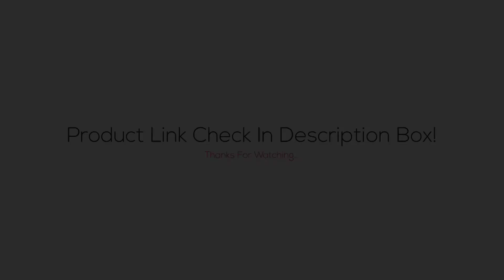✅ TOP 5 Best Women Hybrid Bike 2021 [Buying Guide]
Best Women Hybrid Bikes BUY Or CART NOW ➖
Links below to the best women bikes we listed in this hybrid bike review video -

BUY Or CART NOW ↓↓↓
➜ Royce Union RMA Womens Hybrid Bicycle
➜ Schwinn Huron & Mikko Adult Cruiser Bike
➜ Sixthreezero Pave N' Trail Women Bicycle
➜ Gama Bikes Women's Metropole Bicycle
➜ Sixthreezero EVRYjourney Women's Bike

LOVE ME